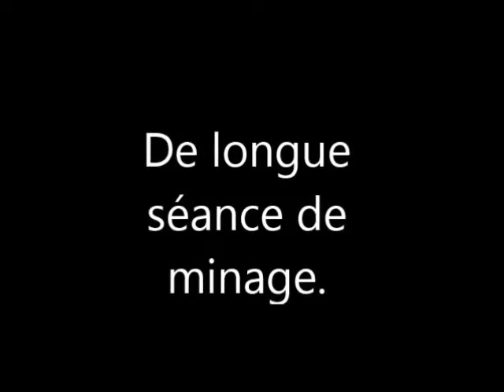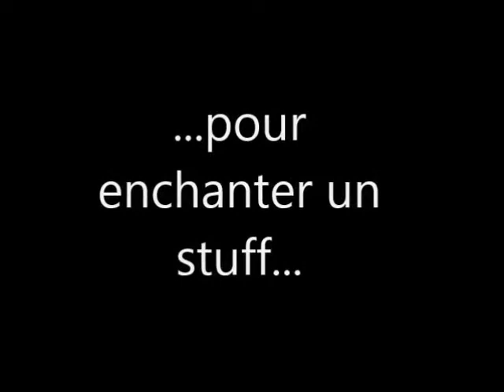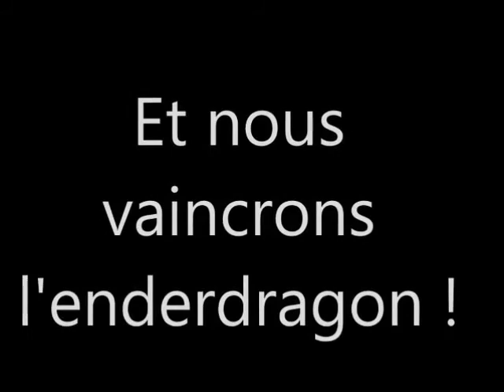DiapoCraft - Partie 2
Une aventure qui s'annonce épique !
En compagnie de Wackson et de Summersky13 !
J'ai essayé de faire original en montrant toute une aventure sur minecraft sous forme de diaporama, ce qui n'a jamais été fait ou très rarement, avec des vidéos très courte mais épic (je l'espère)
N'insulter pas, mettez juste un commentaire pour me conseiller.